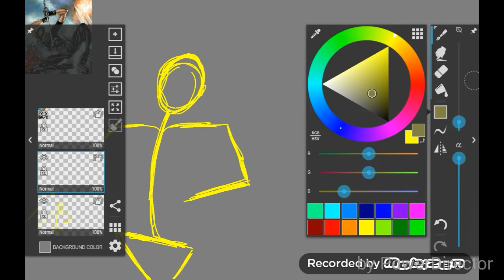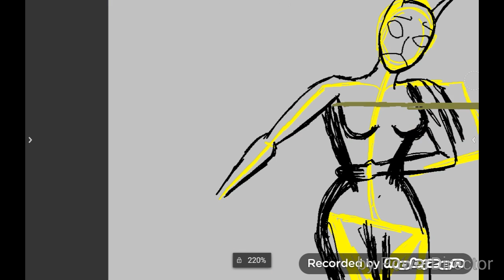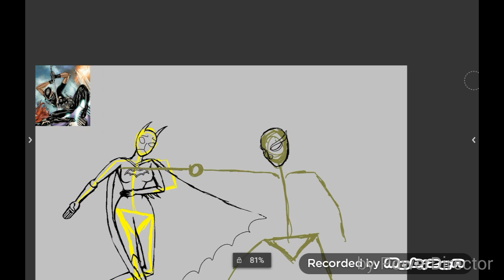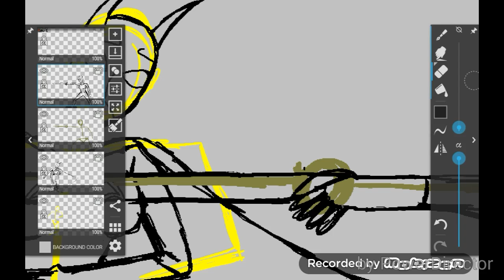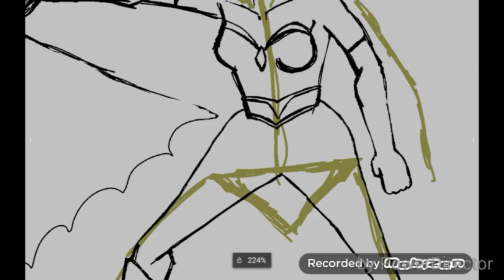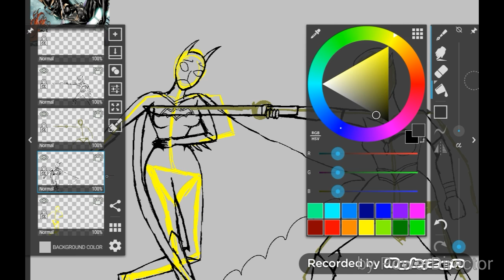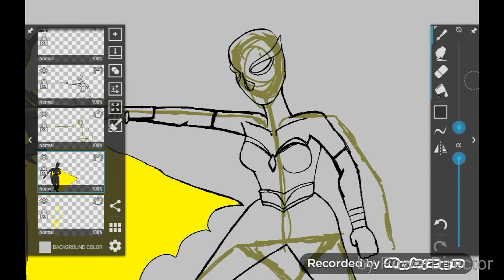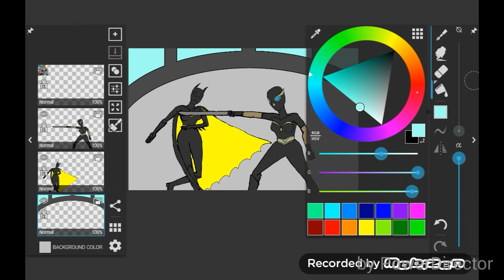Speed Drawing 11 -- Batgirl vs Strix (8X Speed)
Original video length: 1 hour, 27 minutes, 35 seconds.

Music

Arichnophobia by Flexstyle featuring Paul Capps

Nutz in the Head by zykO